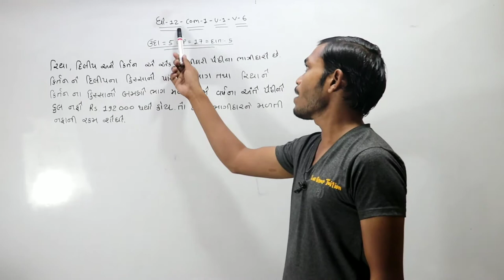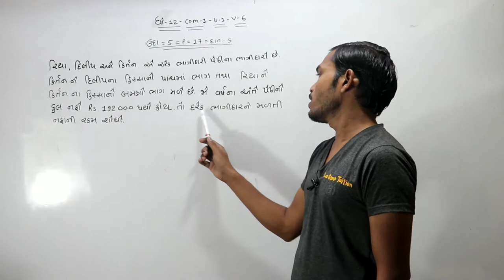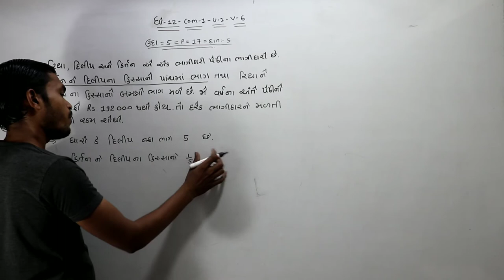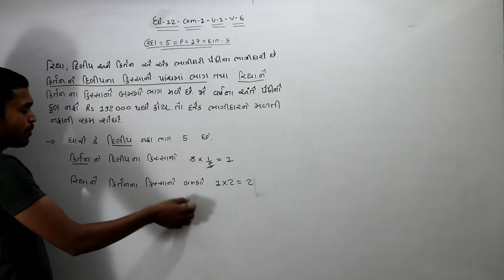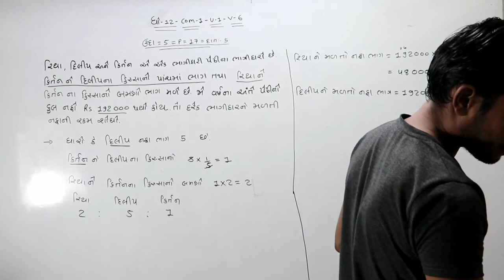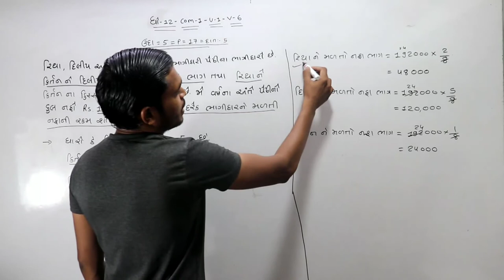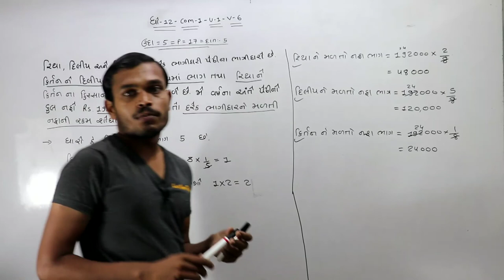STD=12=com-1 Unit-1 (ભાગીદારી : વિષય-પ્રવેશ)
 # education news
73,59,677,680, This channel has been created for the purpose of providing good education to the students who cannot afford tuition at home.
Lax Group Tuition accounts class 12

12th commerce account,

12th account class in gujarati,

12 commerce accounts,

12th accounts chapter 1,

12th commerce account in hindi,

partnership accounting,

12th commerce study,

12th account,

accountancy,

mr accounts,

12th class accountancy in hindi,

accounting class,

12 accounts 1st chapter,

12 account class,

12 accounts,

12th commerce

12th commerce account chapter 1,

account,

12 class accountancy chapter 1,

12th commerce account,

12th account class in hindi,

12 commerce accounts,

12th accounts chapter 1,

12th commerce account in hindi,

partnership accounting,

12th commerce study,

12 account class in hindi,

12th account,

accountancy,

mr accounts,

12th class accountancy in hindi,

accounting class,

12 accounts 1st chapter,

12 account class,

12 accounts,

12th commerce,

12th commerce account chapter 1,

account,